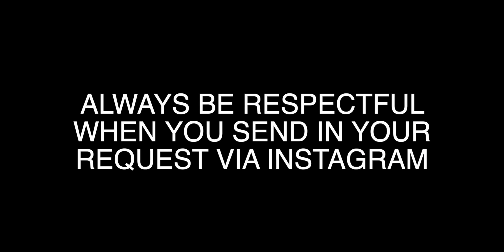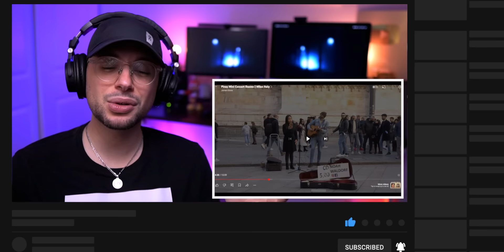Filipina performs for 20min straight in Milan Italy... People should pay for this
· · ·𖥸· · ·

· · ·𖥸· · ·

· · ·𖥸· · ·

· · ·𖥸· · ·

· · ·𖥸· · ·

· · ·𖥸· · ·

· · ·𖥸· · ·

📖 REACTION DEFINITION:
. re·ac·tion
   rēˈakSH(ə)n/
   noun

· · ·𖥸· · ·